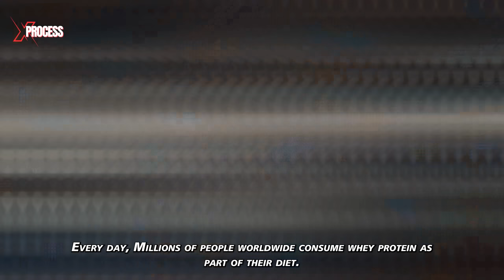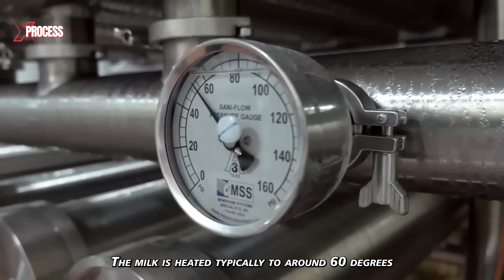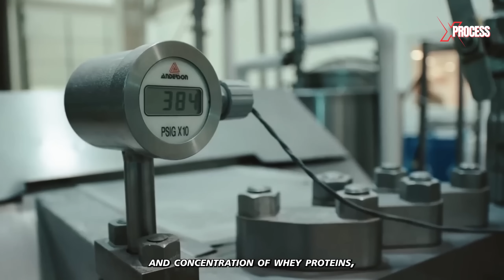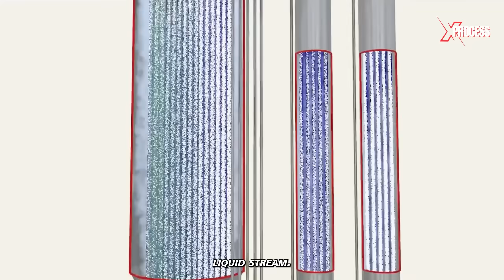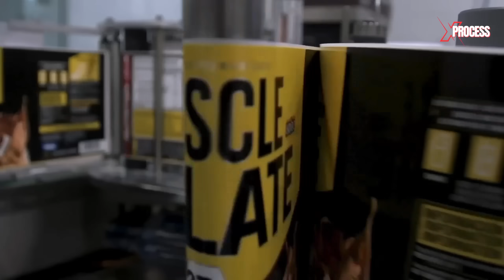How WHEY PROTEIN is Made In Factories | You Won't Want to Miss This!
Watch How WHEY PROTEIN is Made In Factories & How Factories Transform Milk into WHEY GOLD

We are passionate about sharing amazing and informative facts about various topics. From science and history to nature and the latest trends, we've got you covered.

We are dedicated to bringing you the most interesting and thought-provoking facts. We ensure that you get the most out of your viewing experience. Our videos are not only informative but also engaging and entertaining, featuring stunning visuals and captivating narration.

We believe that learning should be fun, which is why we make sure that our videos are packed with interesting facts that will blow your mind. If you are someone who simply enjoys learning something new, our channel is the perfect destination for you.

We promise you won't be disappointed! We hope you enjoy watching our videos as much as we enjoy making them.